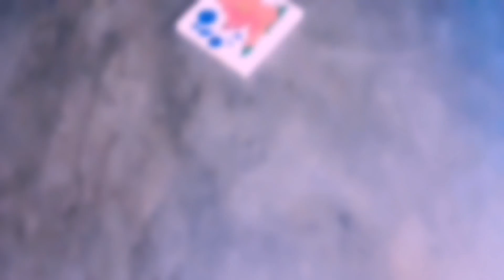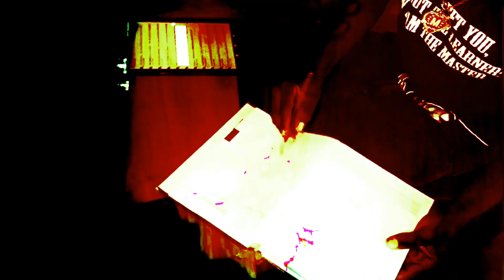EL Wayne Break News-Official Music Video (Prod Frake beats)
DOWNLOAD AUDIO

Break News is out now
Song❗️
Title➡️ Break News
Singer➡️EL Wayne
Producer➡️Frake
Recorded and mastered by➡️ Frake Beats
Recorded in 2021 released in 2022

This video was recorded by ➡️Orlando
In the morning of 10-February-2022
Edited and released by➡️EL Wayne
Represented by➡️ Wiromplay Music